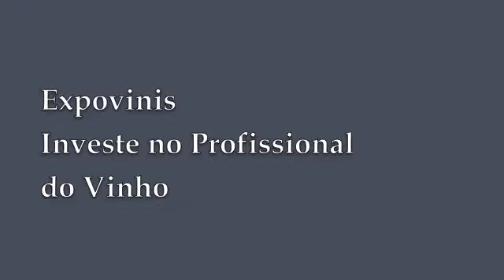Expovinis investe no Profissional do Vinho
Stefanie Landgraf Terra fala do investimento no Profissional do Vinho que a Expovinis está fazendo.